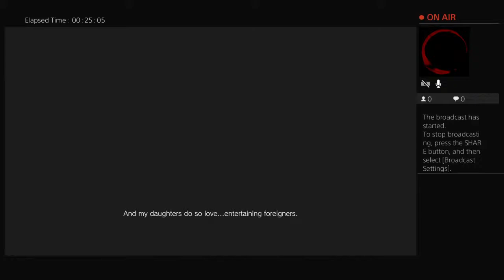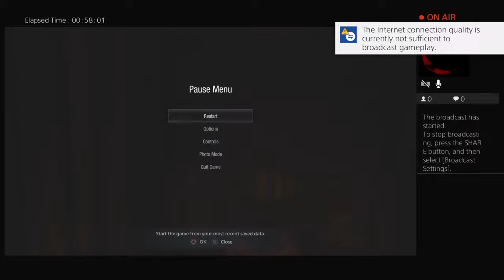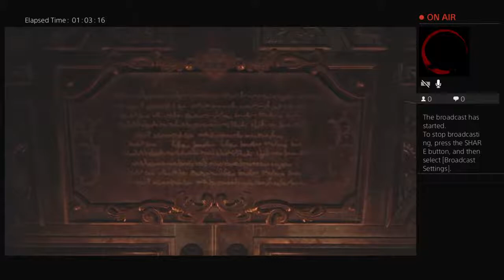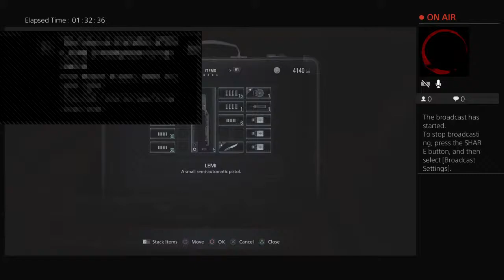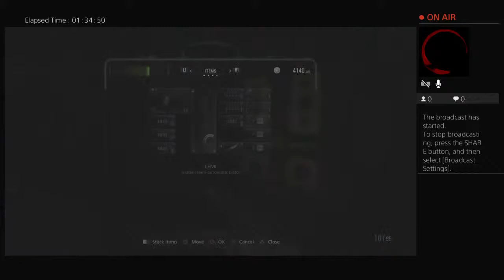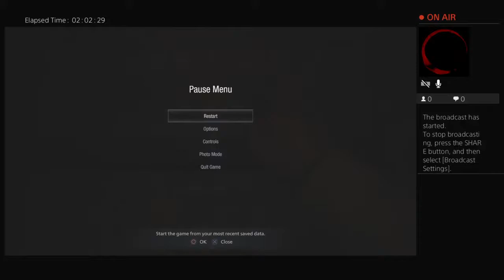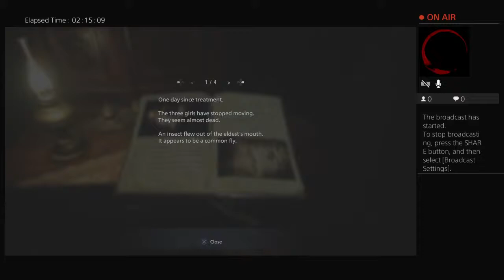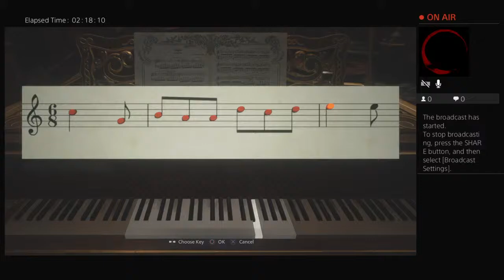Resident Evil Village Gameplay 01